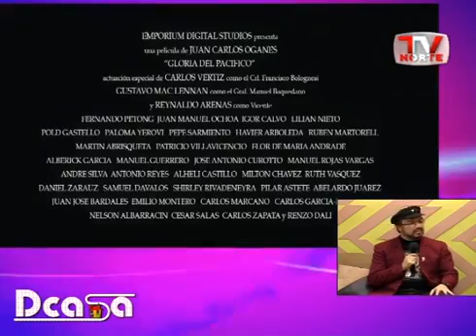DCasa Entrevista al cineasta Juan Carlos Oganes -Director de Gloria del Pacifico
Entrevista a Juan Carlos Oganes en el programa de TV DCasa en Chiclayo promocionando la película Gloria del Pacífco en su 2da temporada en esa ciudad en el marco de la gira nacional de la cinta.